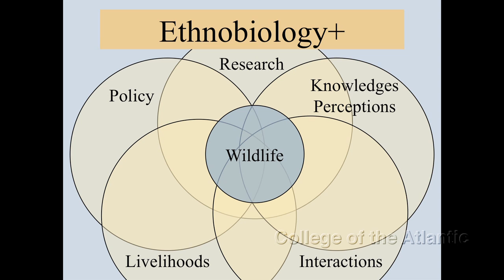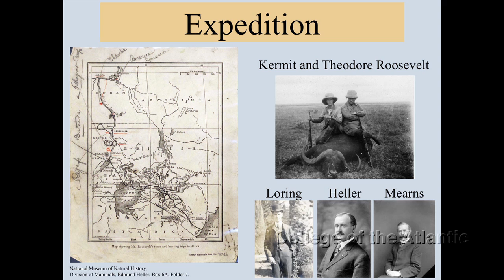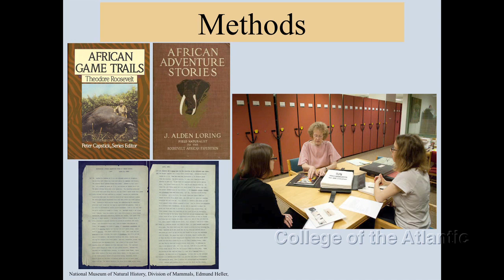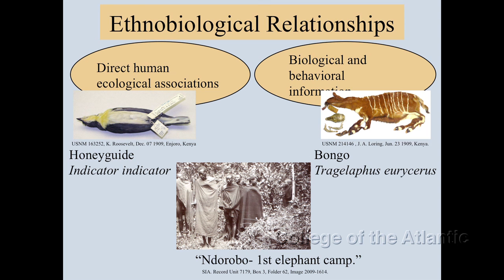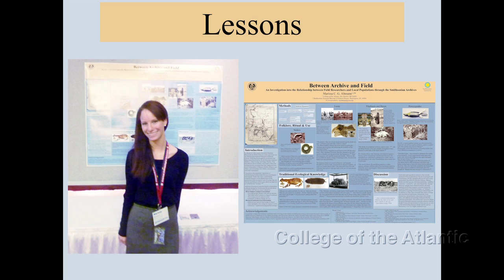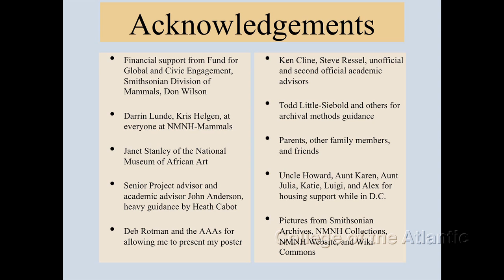Marissa Altmann - Between Archive and Field Depiction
The Ethnobiological Relationships in Archival Materials from the Smithsonian-Roosevelt Africa Exploring Expedition

coa.edu

2012 Senior Project Presentations